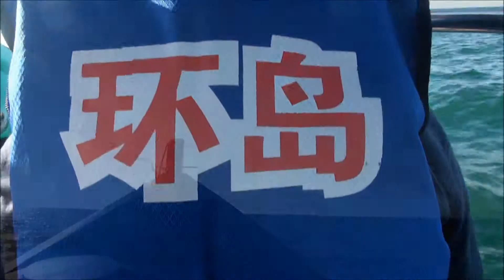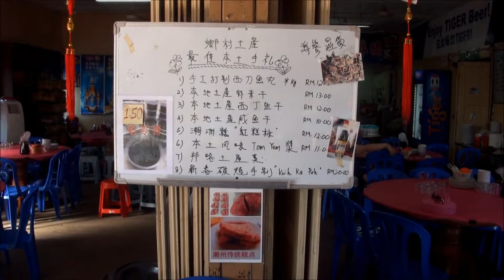Pulau Sembilan Bagan Datoh Perak 2015 7